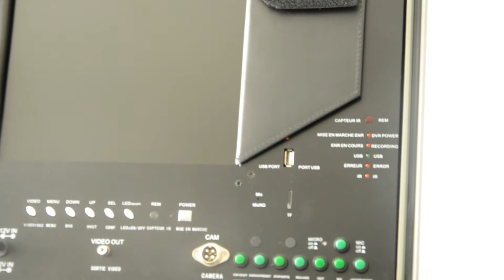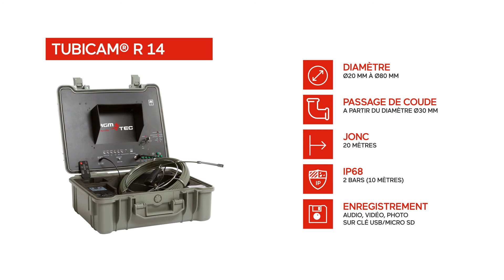Systeme inspection video assainissement - AGM TEC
Systeme inspection video assainissement